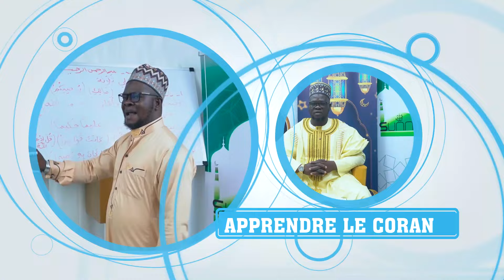CHEIKH ADJADO CHAKIROU - LES RICHES LE JOUR DE RESURRECTION (LES HONORES ET LES HUMILIES)